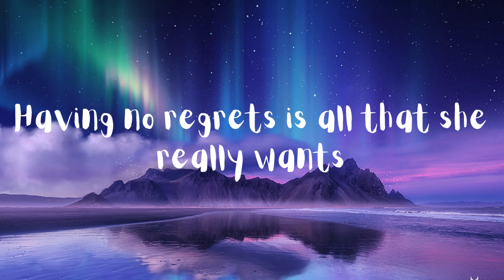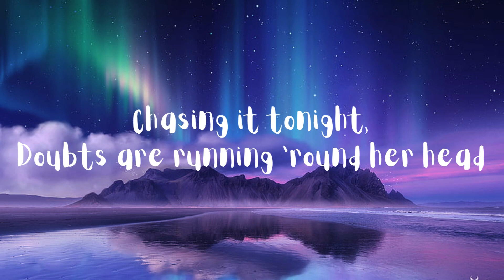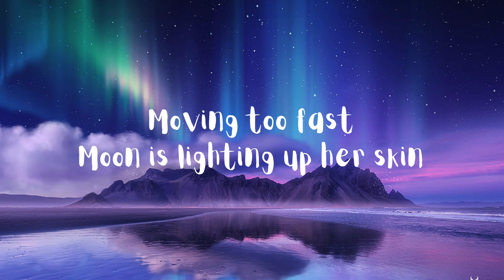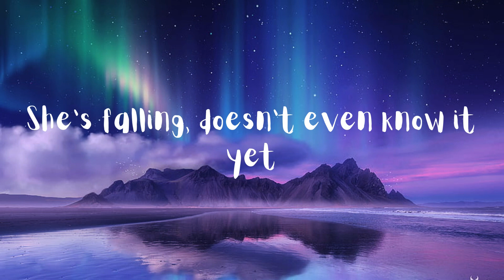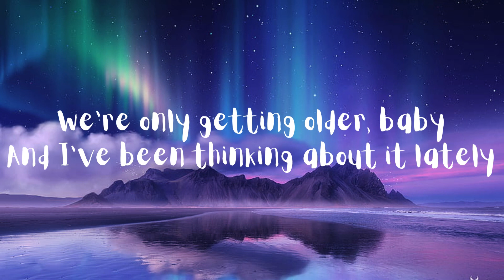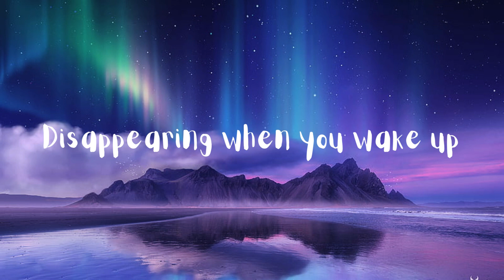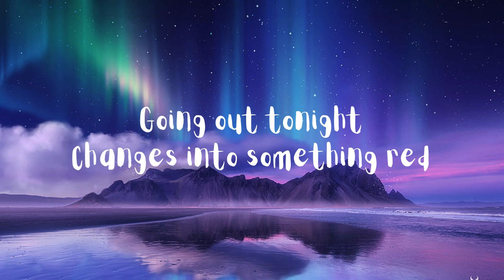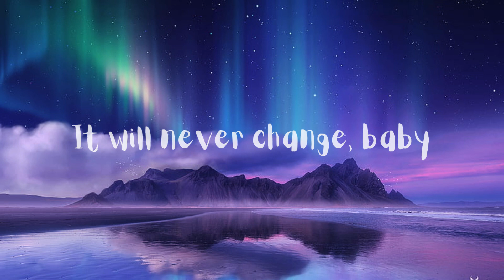One Direction - Night Changes (Lyrics)